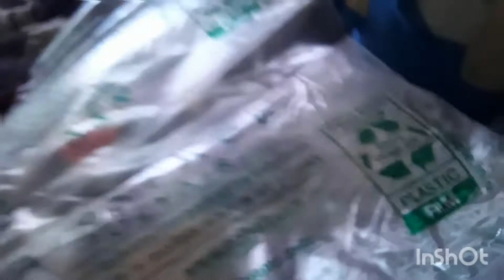GE shadow plush unboxing!